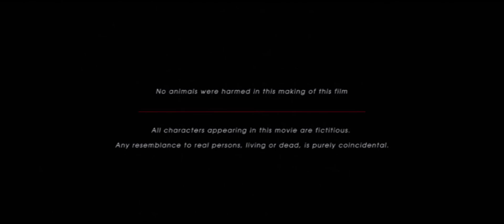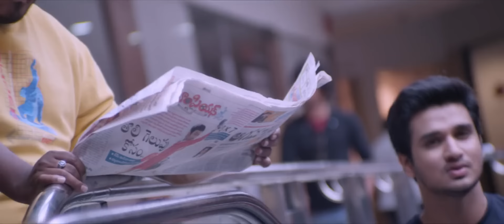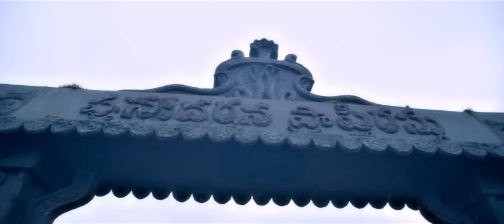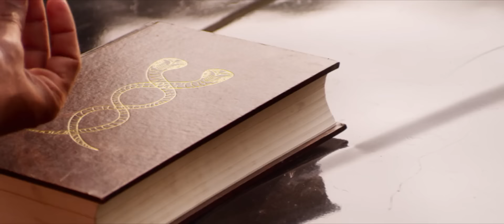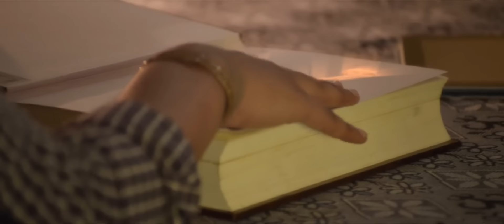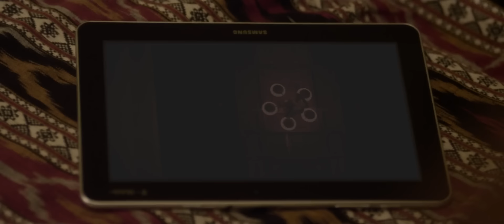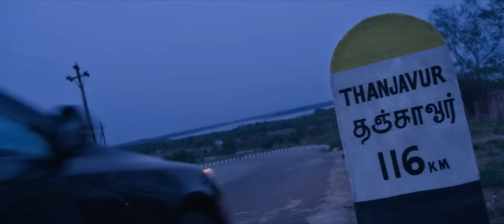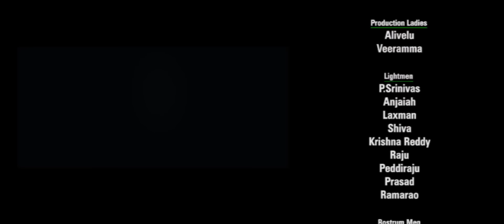Karthikeya Hindi Dubbed 2014 Movie 🎬